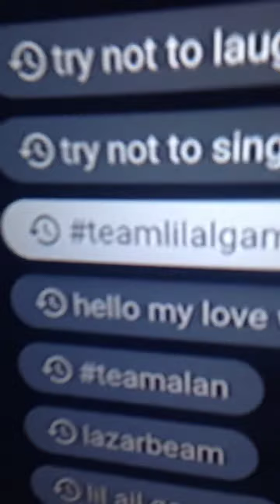The End Of diaper songs